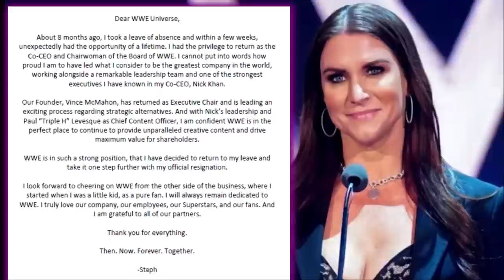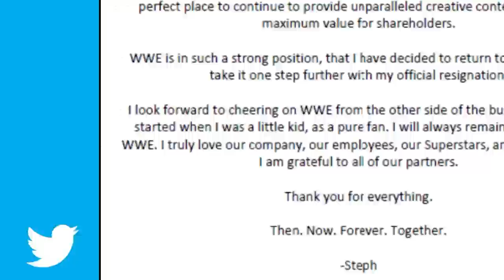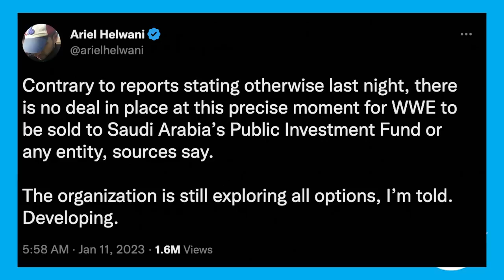WWE Reportedly Has NOT Been Sold to Saudi Arabia's Public Investment Fund, Stephanie McMahon Resigns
Here is today's episode of The Latest catching you up on the biggest wrestling stories of the day! Hosted by @DeniseSalcedo !

Topics:
-- WWE reportedly has not been sold to Saudi Arabia's Public Investment Fund
-- Stephanie McMahon resigns as WWE co-CEO, Vince McMahon named executive chairman